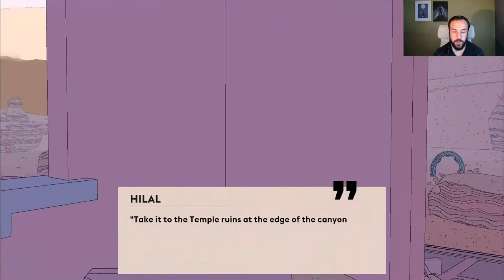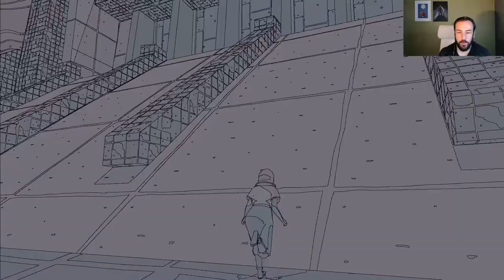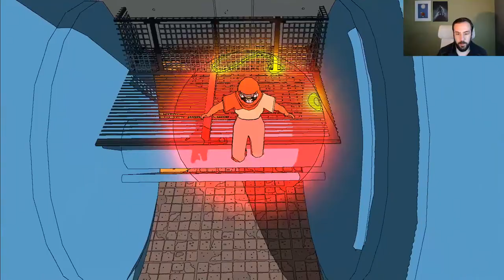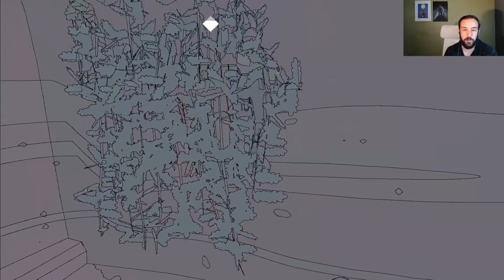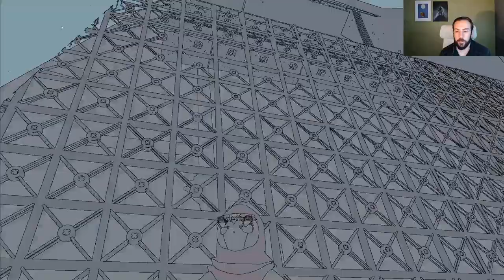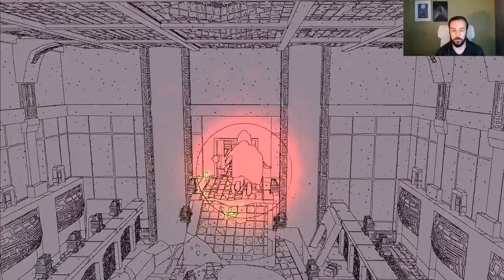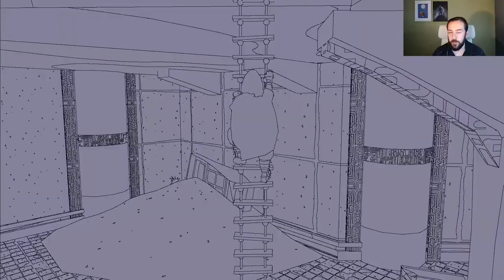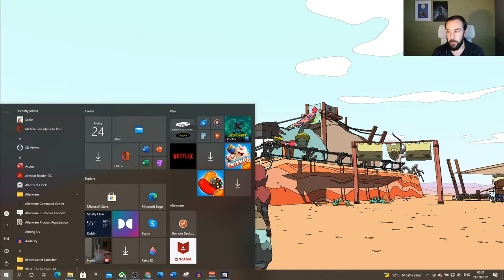Let's Play Sable - Beautiful exploration gameplay LIVE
Sable is an upcoming open world exploration video game developed by Shedworks and published by Raw Fury.

Sable is an open world exploration video game in which the player, as the young girl Sable, searches for a fitting rite-of-passage mask such that she can return to her nomadic clan.